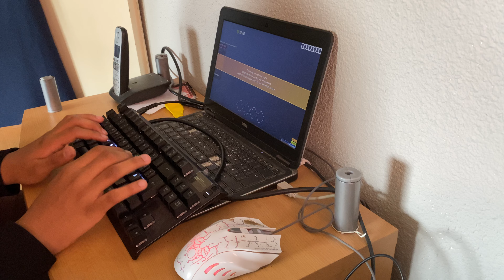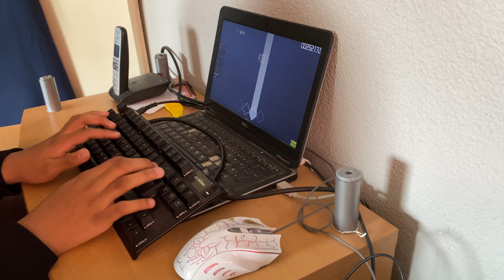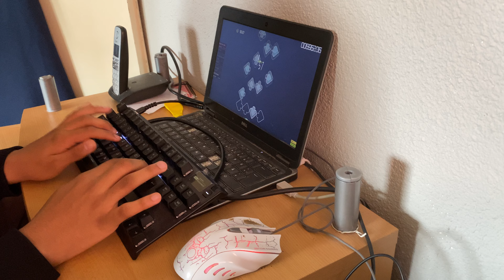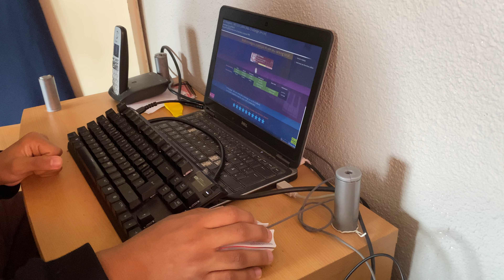We luv lama 1.1 96.01% acc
leggo